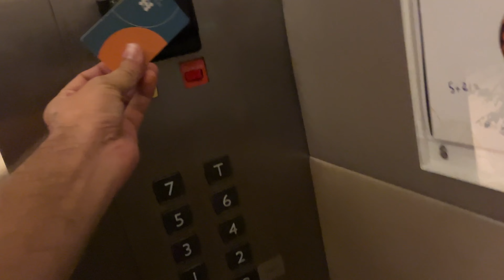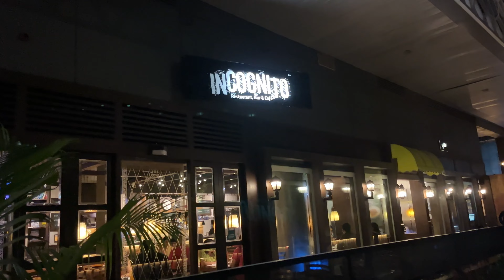When INFOSCIONS stay at HYATT PALACE part 1 - पुणे